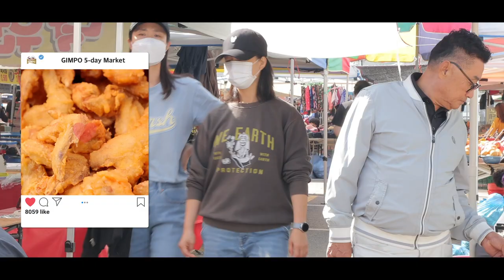맛있는 이야기 가득한 그곳, 김포오일장 🍎🥬 (김포 좋지 아니한가!)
평소에는 주차장으로 운영되다가, 매달 2일과 7일에는 장터가 열리는 김포 오일장!
손맛 가득한 반찬도 즐기고 눈이 즐거워지는 싱싱한 과일도 즐기고
맛과 멋으로 가득한 김포 오일장으로 놀러오세요~🥰

※ 김포 오일장
- 운영기간: 매달 2일, 7일 (2, 7, 12, 17, 22, 27일)
- 운영장소: 김포시 김포대로 955 (북변 공영주차장)